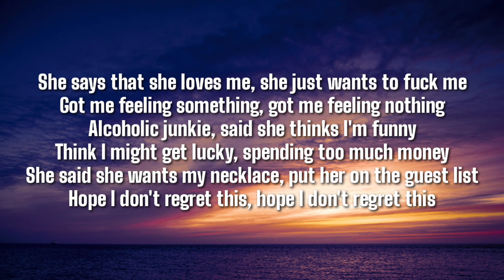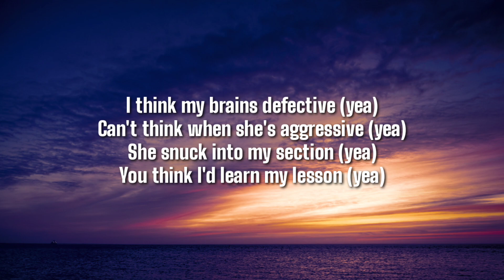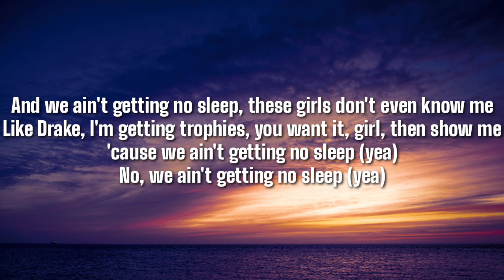NEFFEX - No Sleep [Official Lyrics]